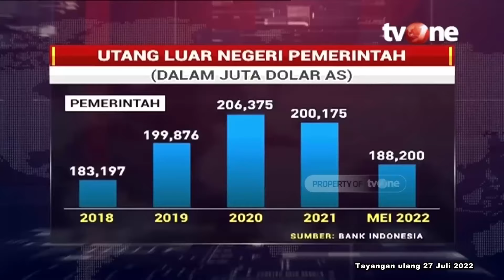Soal Penjualan Tol Kualanamu, Ekonom Minta DPR Klarifikasi | IBF tvOne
IBF, - Soal Penjualan Tol Kualanamu, Ekonom Minta DPR Klarifikasi | IBF tvOne

Beberapa waktu lalu, Presiden Joko Widodo berkunjung ke China. Kunjungan tersebut membawa sejumlah kesepakatan di bidang perdagangan dan investasi. Sebelumnya pemerintah baru saja melunasi sebagian utangnya ke China. Akan tetapi bagaimana menyikapi berbagai investasi negeri tirai bambu tersebut di indonesia?

IBF01
FN01